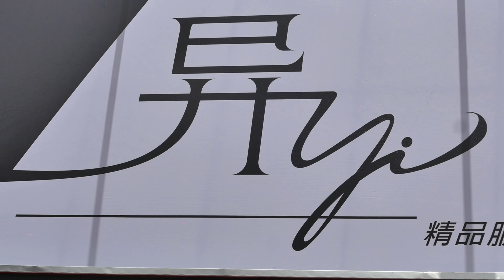异精品服飾 檳榔 嘉義市西區友愛路252號